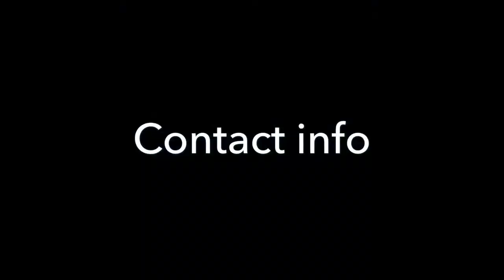College Recruiting Video: Tomas Mariano (for Fall 2018)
A 2017 Rising Senior at Cape Henry Collegiate in Virginia Beach, college coaches should consider recruiting Tomas Mariano for their college tennis teams.  Boasting a 3.7 GPA, Tomas is interested in studying engineering.